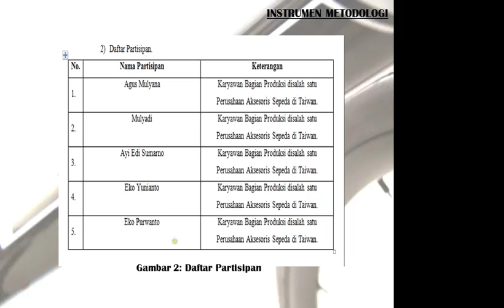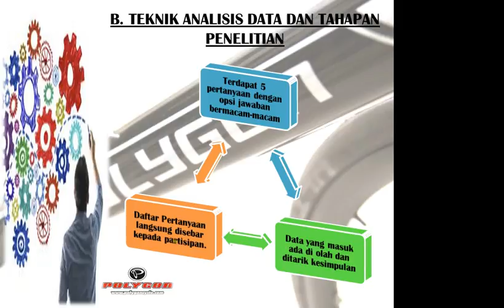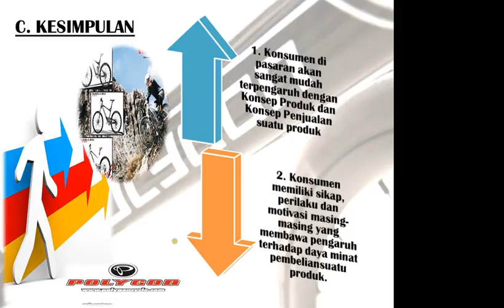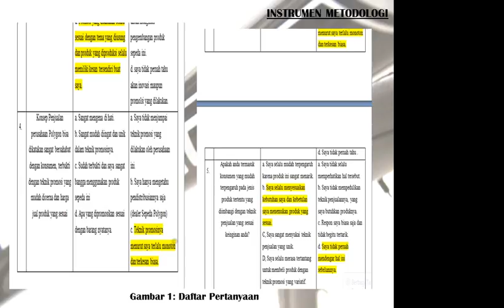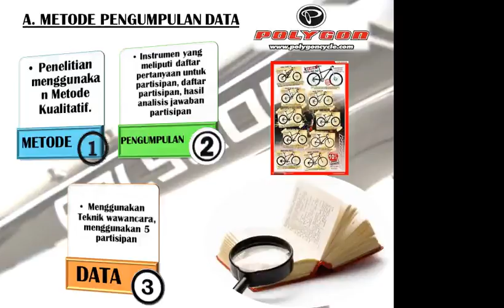2015.2 UTT Perilaku Konsumen TTM2 04102015 06